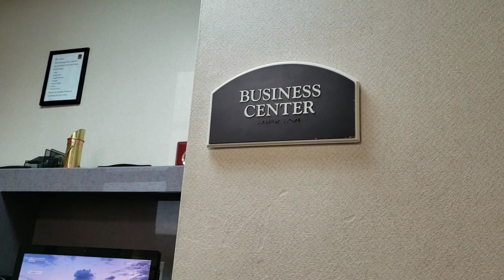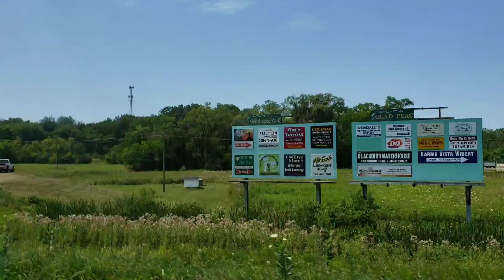Last Day In USA|| Moving To Canada|| Travel Vlog